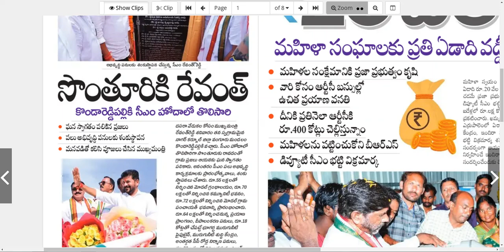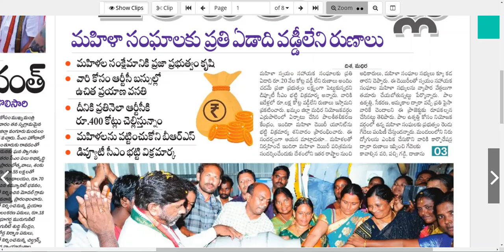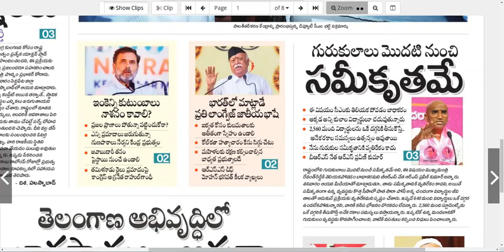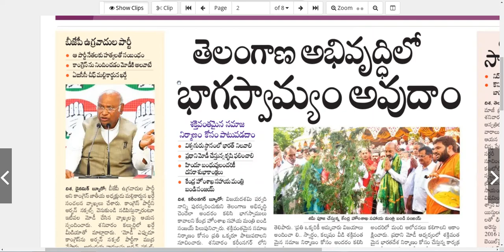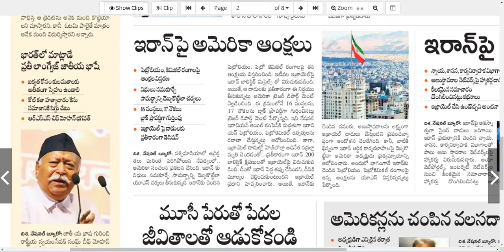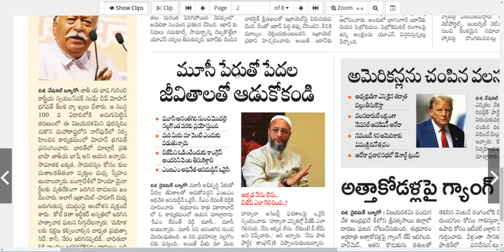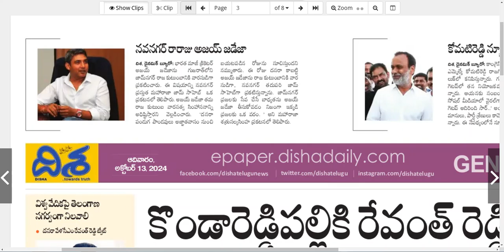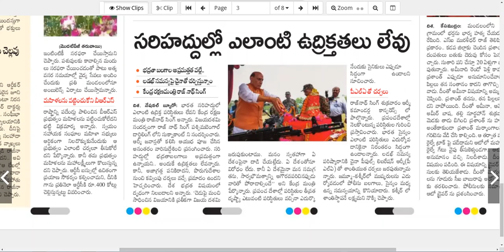Morning News With Mallanna 13-10-2024 | Teenmarmallanna | Qnews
eenadu,eenadu newspaper,eenadu epaper ts,eenadu telugu newspaper,enadu newspaper,enadu news paper,enadu news paper today